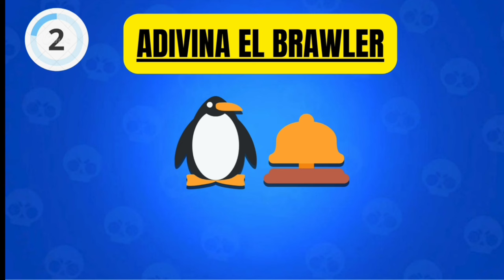ADIVINA EL BRAWLER USANDO EMOJIS 😈 | QUIZ de Brawl Stars 🌟 | El Tio Spike BS